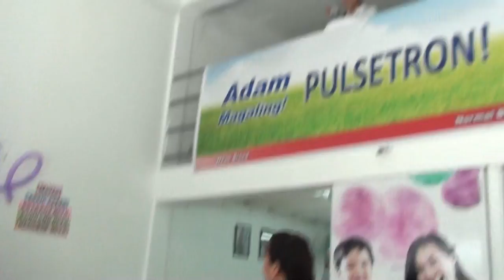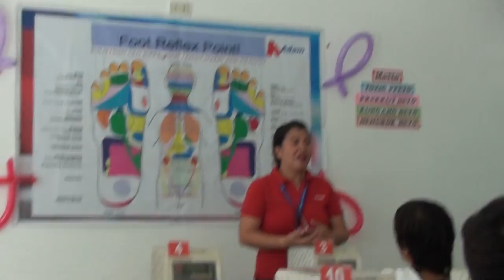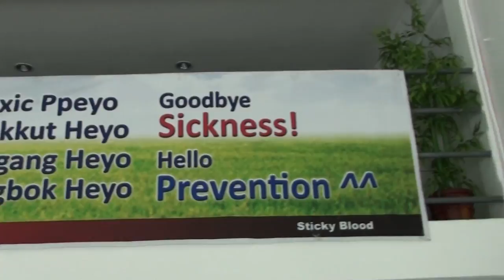August 17th, 2016 Ma'am Marlyn's bday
ADAM Munoz Center

Pulse Tron SS-2000 uses Pulse Wave Frequency for your full body healing.

Address:
-Brgy. Magsaysay Bagongbantay EDSA Munoz,
Motortrade Bldg 2nd floor along EDSA beside SaveMore

Telephone numbers:
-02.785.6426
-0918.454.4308